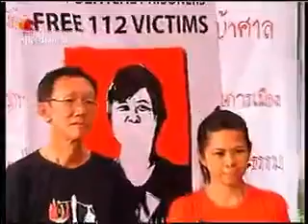2013 07 21 SHTV4 เสวนาบาทวิถึ (13 37~16 13)